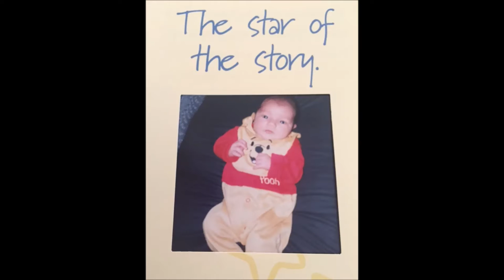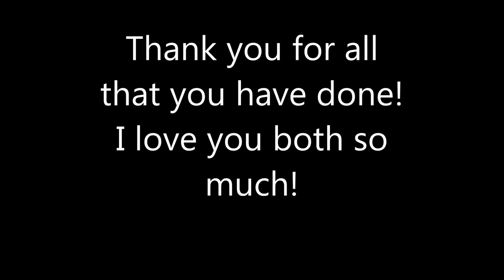My Movie Part 1 Matt Thomson